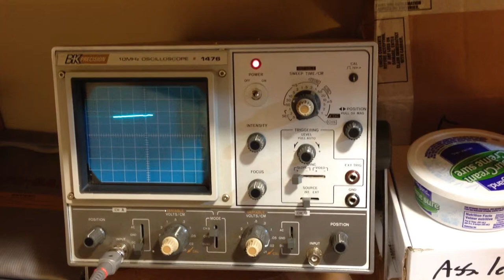Stubby Electronics: 3.3v Regulated Supply, with 2200uF Filtering Cap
Stubby Electronics: 3.3v Regulated Supply, with 2200uF Filtering Cap (and 2x 2200 filtering caps on the battery supply as well).  This is now very smooth, and appears to almost completely isolate the 3.3v supply from the fluctuations of the battery.